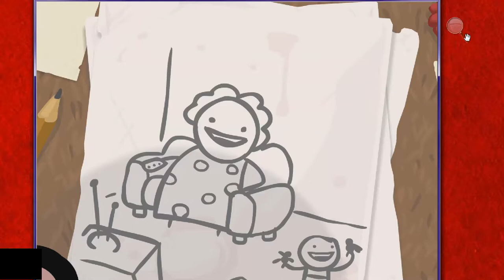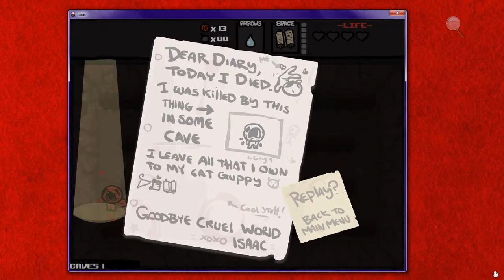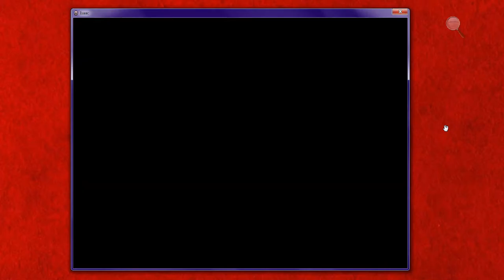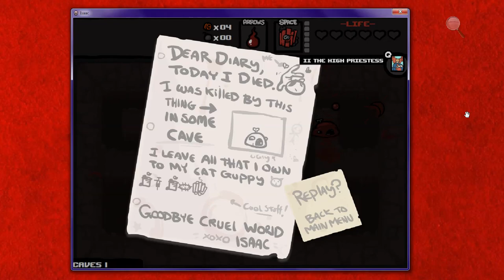The Binding Of Isaac #2 In The Basement For Too Long